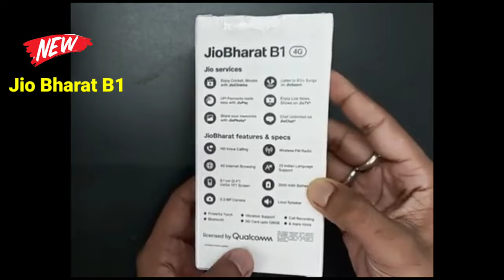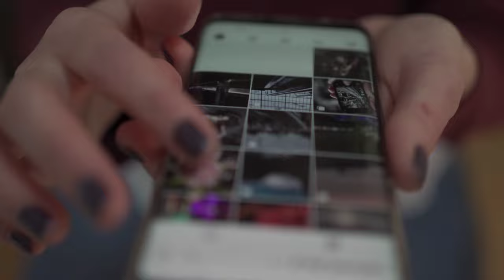Jio Bharat B1 New Phone Launch Jio Bharat B1 Me YouTube WhatsApp Chalega Bharat B1 Unboxing⚡Review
Jio_Bharat_B1_Unboxing⚡Review